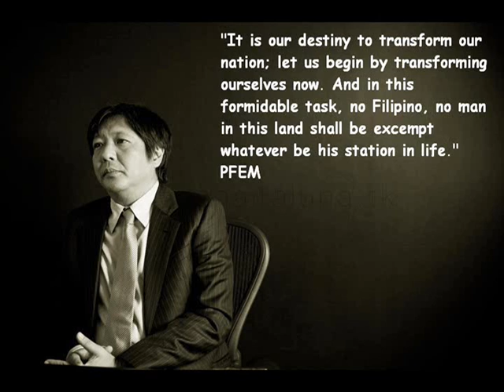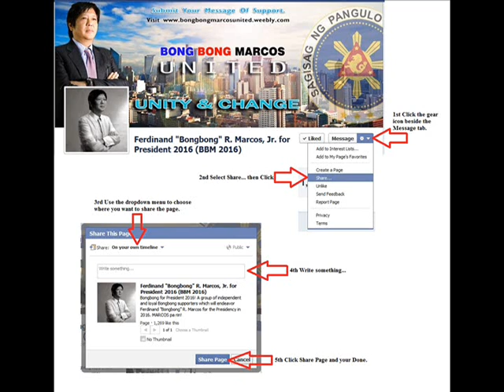BBM 2016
Bongbong for President 2016 Movement! A group of independent and loyal Bongbong supporters which will endeavor Ferdinand "Bongbong" R. Marcos for the Presidency in 2016. MARCOS pa rin!

Song: Bagong Lipunan